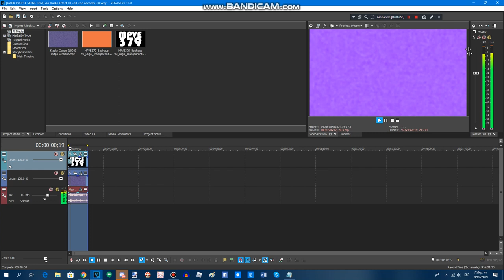{REQUESTED} How To Do Make Some Zoe Vocoder 2.0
Requested by: MBVE2019, MEM372, MTVM235, Di555000, WITYT, MCVE4060, RTCCLE594, MFLE819 & 2011G